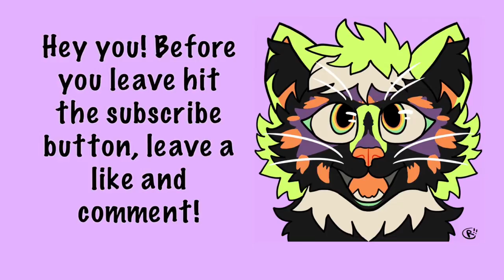Mars - BLFC 2020 online dance competition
My Fursuitdance performance for BLFC this year!

Amazon wishlist